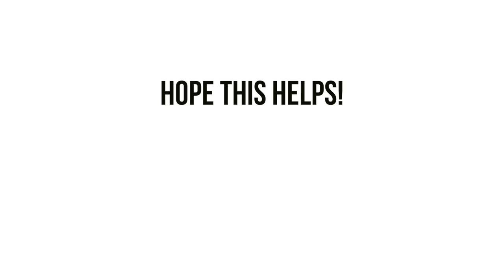★★★★★ Trtl Pillow review: Super Soft Neck Support Travel Pillow - Amazon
✏️ Quick thoughts to supplement my video demonstration.

- I'm a tall guy who can't EVER sleep on planes. If anything, this is the travel pillow to try.
- It does actually support my head. I was surprised.
- Soft material is delightful.
- Much better than those blow-up kind or those little foam bead kinds. I can't stand those, and they instantly give me a sore neck.

📍 Bottom line: would I recommend this product to one of my friends?
👍 Yes, totally.